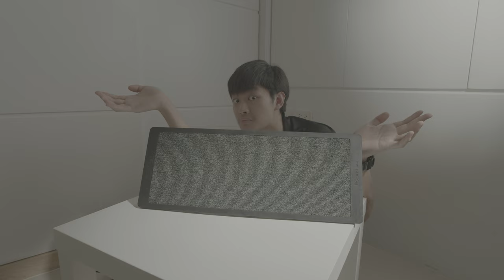roland noise eater 3